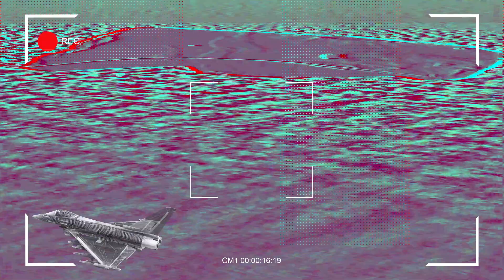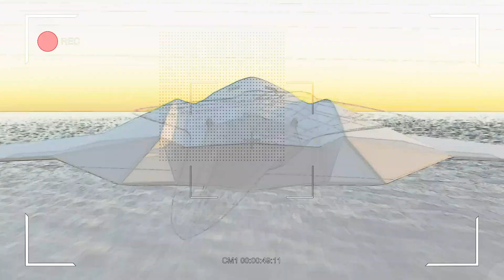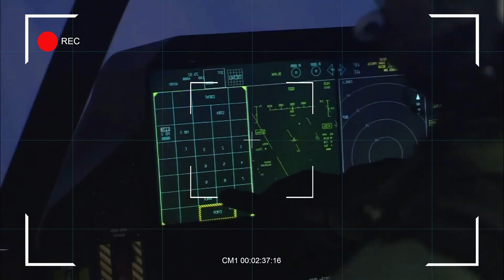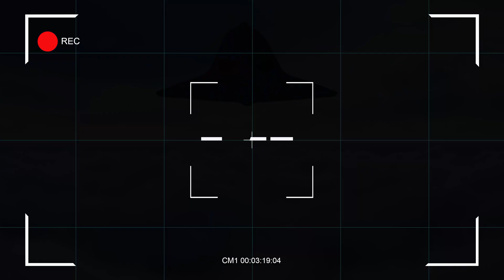The first sixth-Gen fighter will change everything!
The F-47 is here—but what makes it so special? How does it compare to existing fighter jets, and what role will it play in future conflicts? In this video, we dive into the history, cutting-edge capabilities, and strategic impact of this next-generation aircraft. From advanced stealth to unmatched firepower, the F-47 is redefining air superiority.

Timestamps:
00:00 Intro
0:28 The NGAD program
1:29 The F-47 features
2:53 Manned or Unmanned?
3:38 The F-47 in future warfare
5:00 Conclusion
5:24 Outro